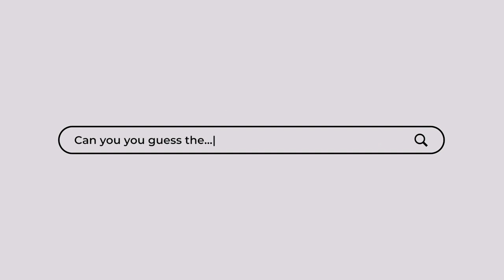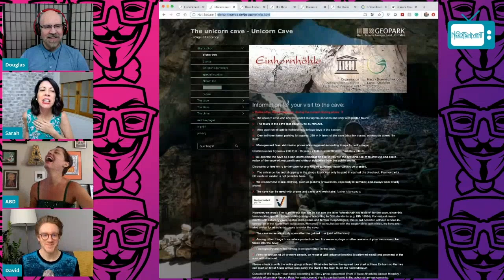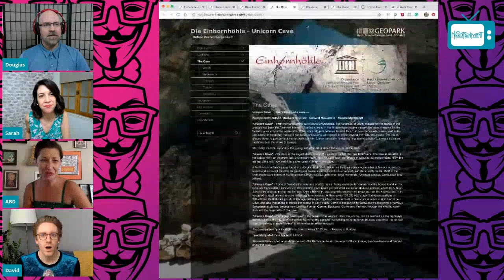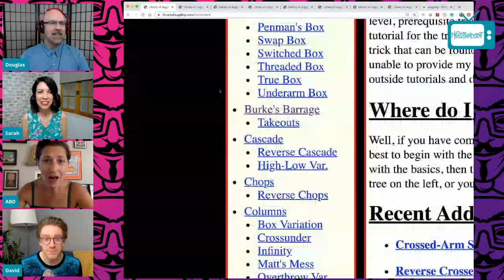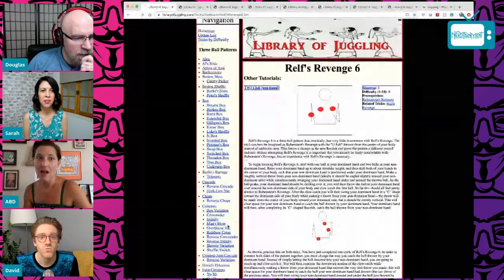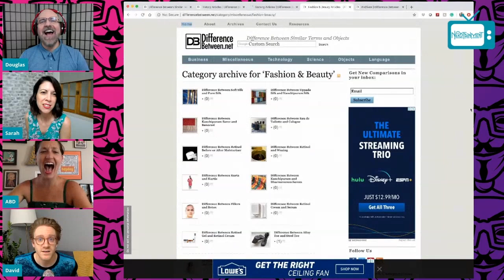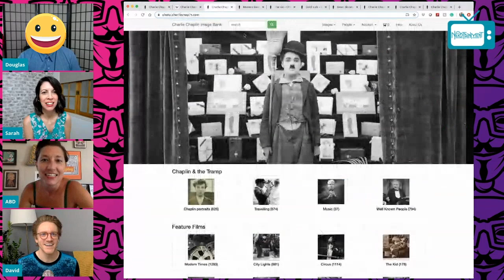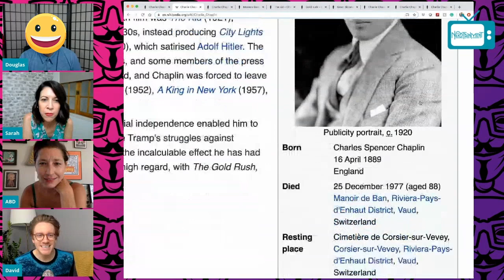SITE UNSEEN - LET'S PLAY WEBSITE GAMESHOW Episode 5 w/ Amanda Blake Davis⎰Nerdtainment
Douglas hosts the gameshow Site Unseen with panelists Sarah Atwood, David Marker and Amanda Blake Davis. Our panel has to determine the correct website by asking questions. Can you figure out the answers?

PERSONAL TWITTER: @SarahAtwood / @TheDavidMarker
PERSONAL IG: @TheSarahAtwood / @TheDavidMarker